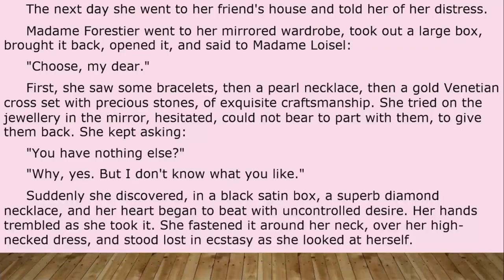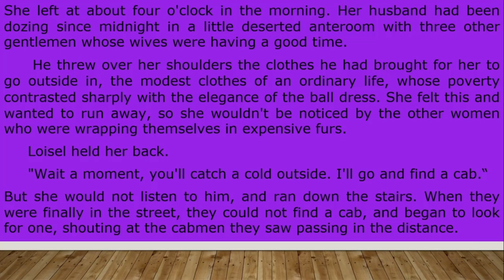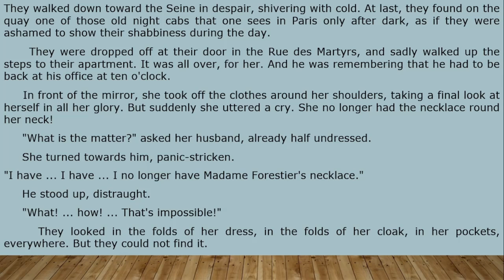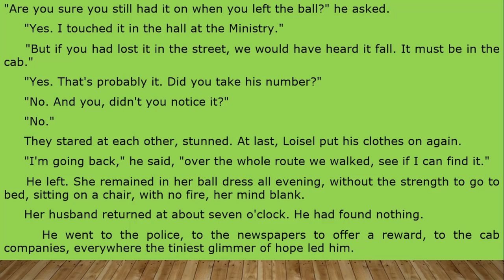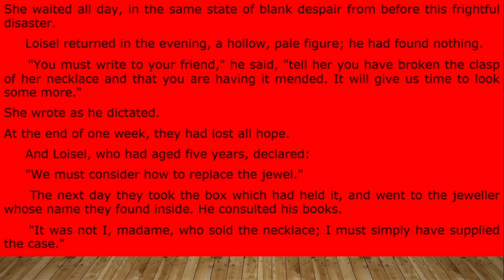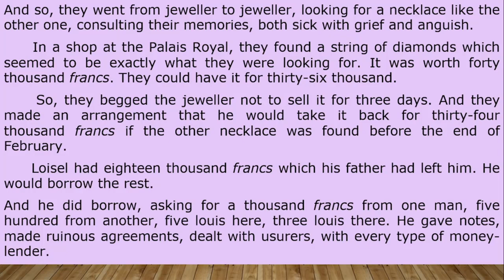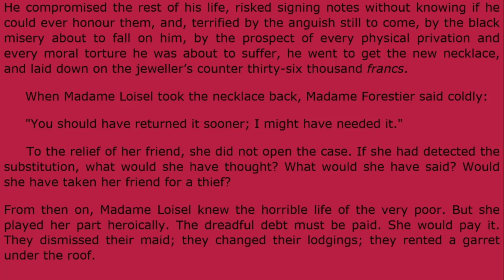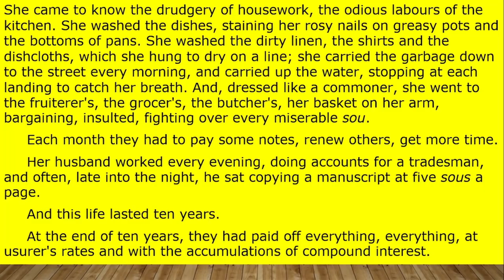XI ENGLISH CHAPTER THE NECKLACE EXPLANATION PART 2 BY SIR FARHAN KHAN.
Hello Students Today's Lecture is About XI English Chapter The Necklace Explanation By Sir Farhan Khan.